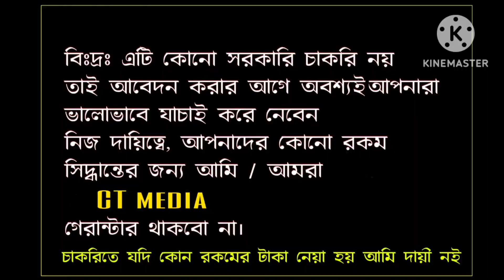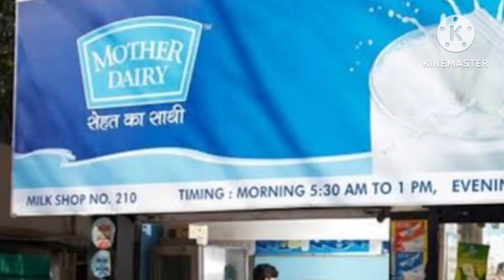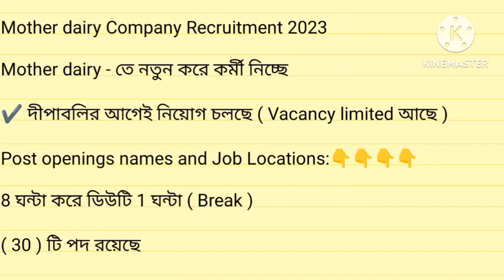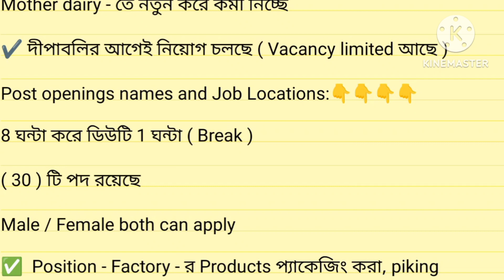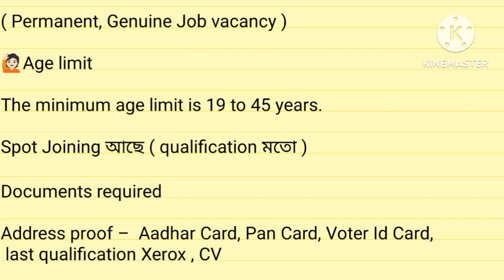Mother dairy recruitment 2023 | Mother dairy job vacancy 2023 | packing job in Kolkata | Nakhri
Topics:
2022, private job vacancy 2022, company job vacancy
2022 jobs in kolkata,job in কলকাতায় 2022, kolkata job,new job vacancy 2022, west bengal job vacancy
2022,wb job vacancy 2022 job,job vacancy 2022 in west bengal, medicine company job, warehouse job in kolkata, company job in kolkata,job kolkata,job search kolkata, medicine wearhouse jobs in kolkata, private
2022 kolkata, kolkata private job vacancy 2022 new job vacancy 2022 in west bangla,west Bengaljob in
job vacancy,kolkata warhouse job 2022, medicine factory job 2022,kolkata private job news 2022,private job 2022,west bengal 10th pass job,kolkata jobjob in kolkata 2022,private job news, medicine jobs kolkata,medicine warehouse jobs in kolkata, medicine